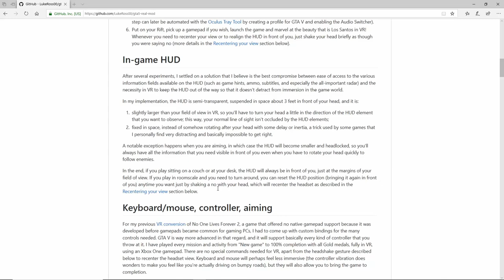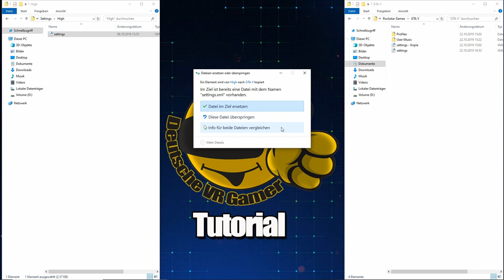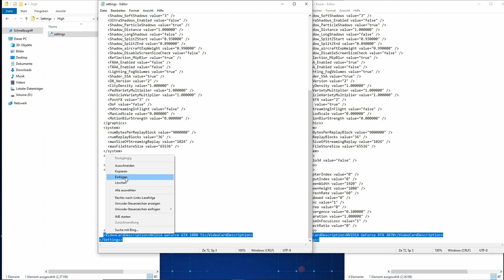GTA V | R.E.A.L VR Mod by LukeRoss | Tutorial | Deutsch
System:
PC
Shopseite:

Beschreibung:

Mein erstes Tutorial. Viel spass und ja der Mod sieht echt richtig fett aus. 😀
Leider packt mein Rechner keine zusätzliche Aufnahme vom Gameplay.

Fals fragen auftauchen sollten bitte gerne in die Kommentare schreiben.
Hier findet ihr die files die ihr dazu benötigt.

Team:
Germanyfoxy
Zark McFly
Gbear
Echsenmann
Delorean787